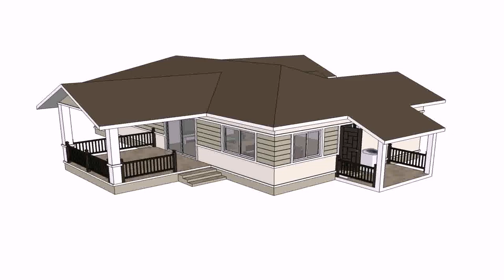House Plans In Thailand